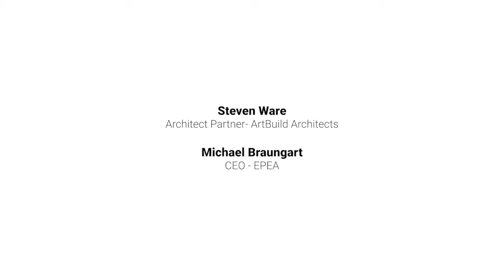ecobuild.brussels | Capsule 2 : BIOECONOMIE | ABlab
Quels sont les obstacles rencontrés dans le cadre de la plus grande échelle de conception, à savoir la conception de bâtiments et de villes ? Sommes-nous en mesure de passer de la certification et de la fabrication des produits à la certification des systèmes ? Pouvons-nous faire en sorte que les solutions de mobilité, les eaux usées, la gestion des eaux de pluie et la gestion de l’énergie soient circulaires ?

Pour trouver des pistes de réponses à ces questions, notre cluster en construction et rénovation durables ecobuild.brussels et l'agence d'architecture européenne Art&Build ont réuni autour de la table:
- Steven Ware, Architecte Associé chez ArtBuild Architects à Paris
- Michael Braungart, CEO de EPEA

Découvrez les échanges inspirants de cette deuxième conférence/débat ABLab !